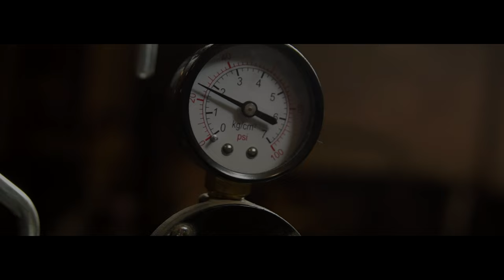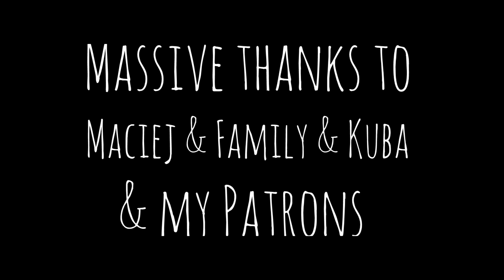Making a soft plastic lure from start to fish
This video gives an overview of how I make a soft plastic shad lures from starting by making a resin blank, sculpting it, adding scales and a tail before making a mould and injecting soft plastic. In future videos I will be breaking down the techniques I used and really giving the details and materials. For this video I wanted to be a little more arty, farty hopefully more arty than farty. The plan is to sell some lures but I still have a lot to learn about making lures in volume but I will also be dealing with that in future videos.

If you have question leave them below and I will be doing a LIVE Q&A video on Friday 7th April in the evening at 21:00 BST (GMT+1)